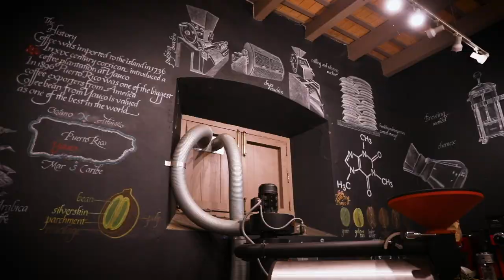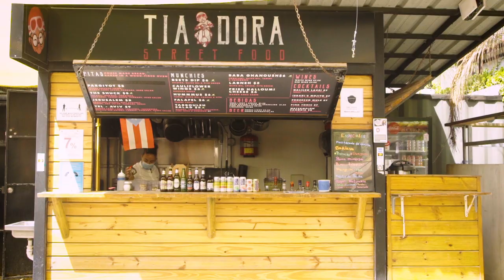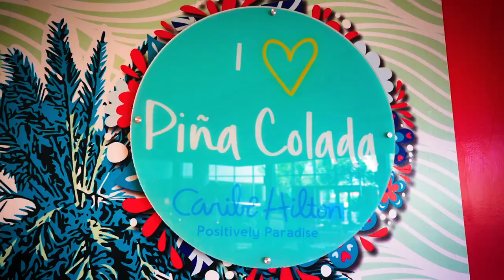Travel to San Juan, Puerto Rico With Davelyn Tardi | T+L Travels To | Travel + Leisure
Davelyn Tardi shows you how to spend the perfect day in San Juan, Puerto Rico while experiencing its rich history and culture (as well as incredible food and drinks!). Kick off your morning with an authentic café con leche from Café Don Ruíz, then take a walk through Old San Juan to admire its signature architecture and colorful buildings. When you’re ready to eat, check out Lote 23 for an accommodating menu of tasty street food and then enjoy a piña colada at Caribe Hilton – said to be the actual birthplace to the beloved cocktail.

0:00 Introduction
0:32 Hotel El Convento
0:50 Café Don Ruíz
1:44 Old San Juan
2:08 El Morro
2:18 Santurce
2:39 Lote 23
2:57 Caribe Hilton
3:55 La Factoria
4:35 Distrito T-Mobile
5:05 Conclusion